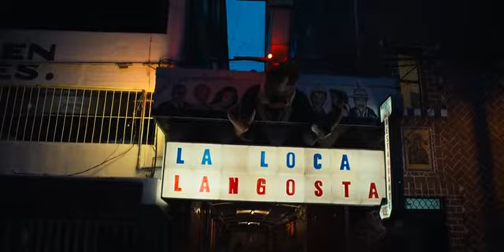Narcos Mexico S01E07 - Meurtre des touristes / GAMER CAGOULER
Extrait de Narcos Mexico épisode 7 de la saison 1.